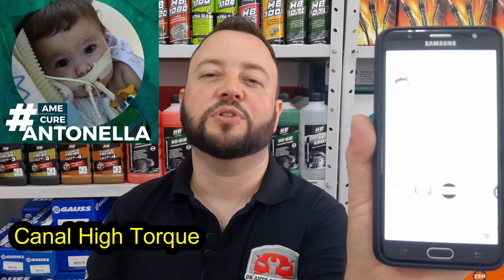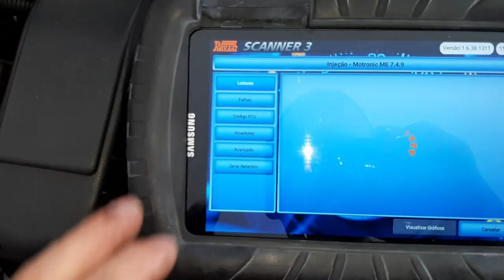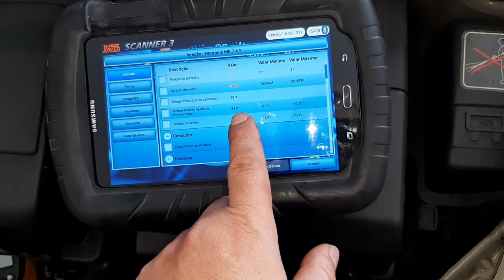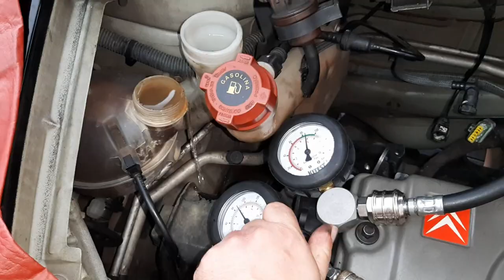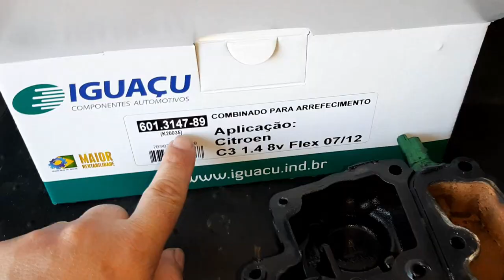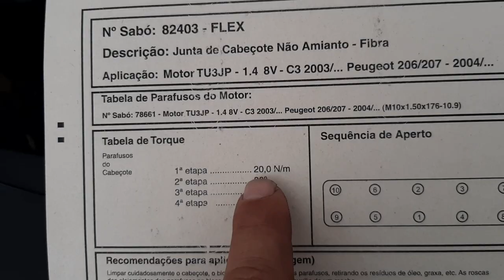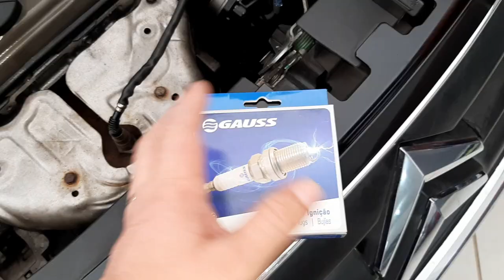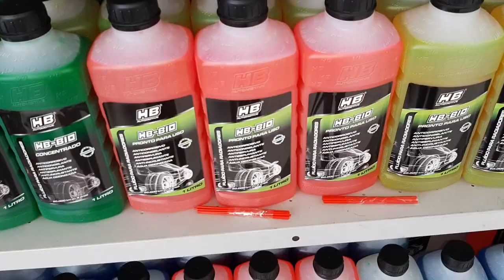Carro Não Parava de Falhar, Trocaram Tudo! Saiba o Que Realmente Era - Vídeo nº 312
ESSE VÍDEO VOU MOSTRAR UM C3 QUE VEIO PARA OFICINA DEPOIS DO MECÂNICO TROCAR VARIAS PEÇAS DO CARRO E NÃO DESCOBRIR O DEFEITO.

Banco do Brasil: AG 5446-1 C/C: 1805-8
Caixa: AG 2374 C/P: 31803-7
Bradesco: AG 1150 C/P: 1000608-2
Itaú: AG 7134 C/P: 20953-0

Quer comprar peças da Intermec, Iguaçu, HB Automotive e DS? Na Karmapec você encontra.